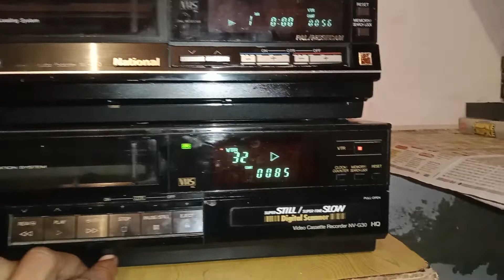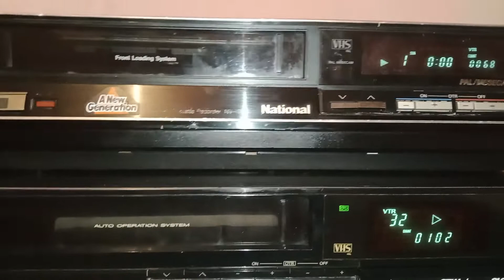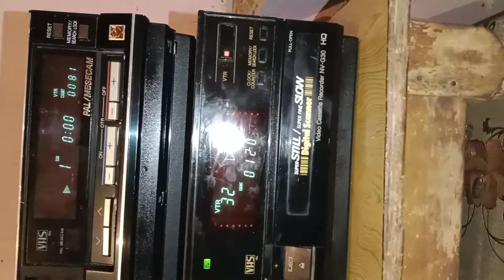Pc vcr sell national g10 and g30 for sell 6375682493